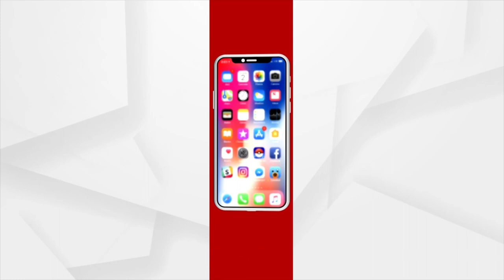Asika MLA Hatao! Slogan Raised By People In Ganjam